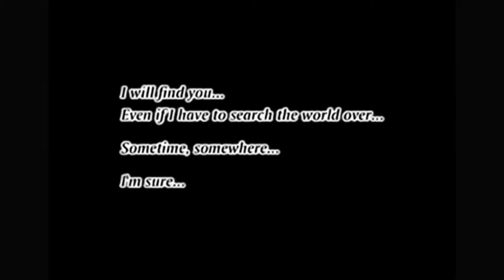Chrono Cross Best Cutscenes HD remastered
Chrono Cross  is a console role-playing game developed and published by Square for the Sony PlayStation. It is the sequel to Chrono Trigger. Unlike its predecessor's "Dream Team", Chrono Cross was developed primarily by scenarist and director Masato Kato and other programmers from Chrono Trigger, including art director Yasuyuki Honne and sound planner Minoru Akao. Composer Yasunori Mitsuda scored Chrono Cross and Nobuteru Yūki designed its characters.